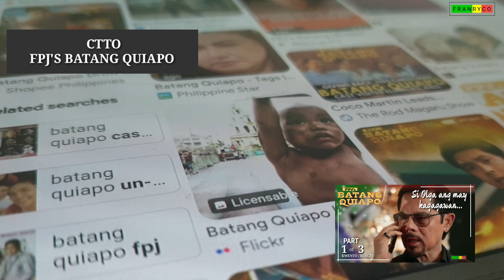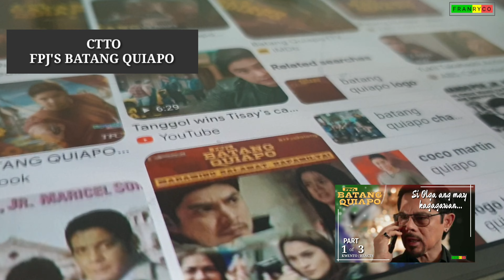FPJ'S BATANG QUIAPO | EPISODE 402 SECRETARY 2, 2024 "ALAMIN MO"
Isinakatuparan na ni Olga ang kanyang plano